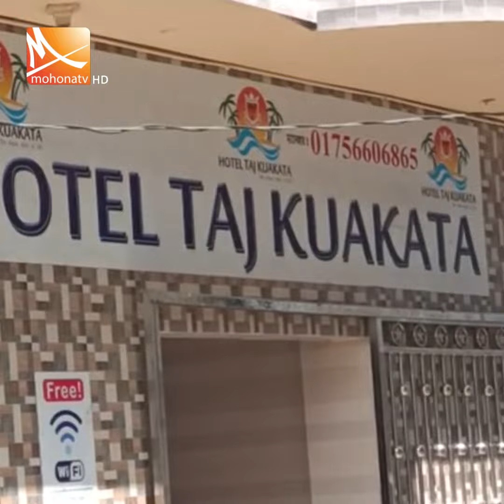হানিমুনে এসে মারধরের শিকার স্বামী, হামলাকারীদের সঙ্গে পালালো নববধূ | Patuakhali News | Mohona tv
পটুয়াখালীর কুয়াকাটায় হানিমুনে এসে মারধরের স্বীকার হয়েছেন মনিরুল ইসলাম নামের এক পর্যটক। এসময় হামলাকারীদের সঙ্গে পালিয়ে যায় তার নববধু। গতাকল রাত সাড়ে এগারোটার দিকে কুয়াকাটা সৈকতের জিরো পয়েন্ট সংলগ্ন ফ্রাই মার্কেটের পাশে এ ঘটনা ঘটে। বর্তমানে মনির বরগুনা সদর হাসাপাতালে ভর্তি রয়েছেন।